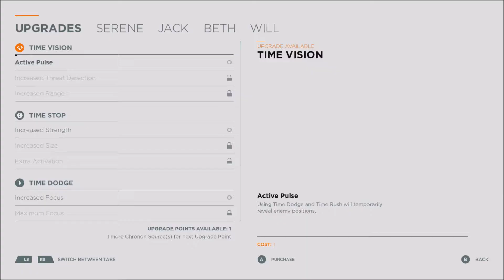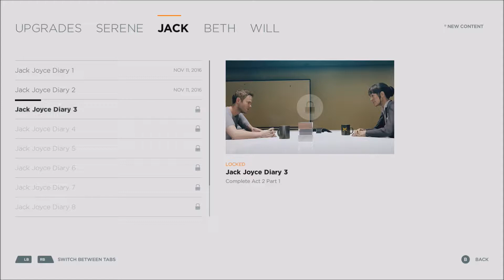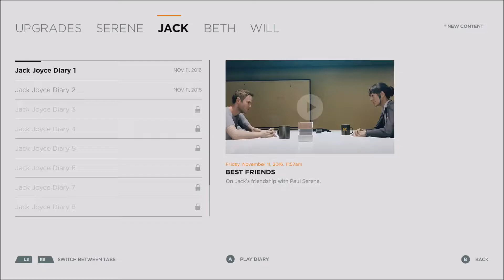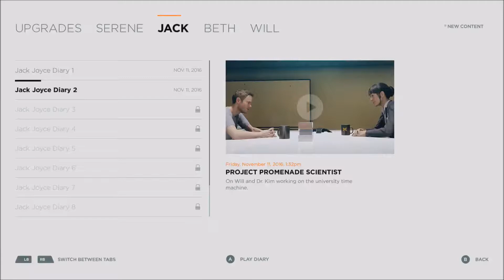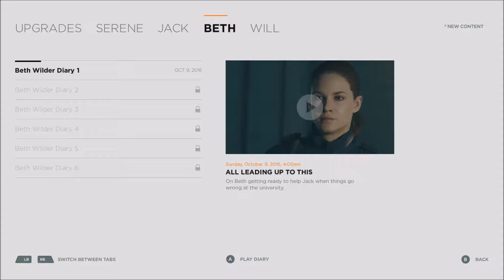SCWRM Plays Quantum Break Part 4 - Logs For Everyone!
While Jack keeps escaping from Monarch's forces, he keeps running into one of the most glaring problems of the game: there's a fuckton of side material relegated to either audio or text logs, and of course it has to be presented in the worst, most boring way imaginable.
Having fun yet?

Quantum Break is played by Pedro.